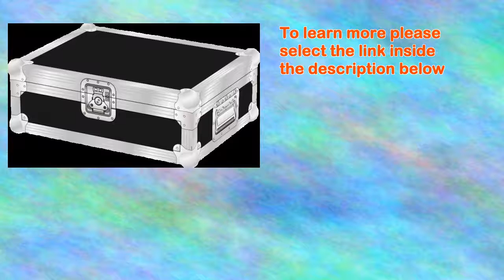Panasonic PT-TW341R - Hyper Communications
Features:

3,200 lm of brightness

WXGA (1,280 x 800 Pixels)

10W high-output speaker

Interactive Function Let You Write on a Projected Image

Wide 80-inch Screen Images with a Short Projection Distance of 80cm

Curved Screen Correction

Corner Keystone Correction Enables Angled Projection

Multiple Unit Monitoring Capability

Memory Viewer Function

USB Display Function for Easy Projection Using a USB Cable

Suitable for Small Classroom / Meeting Room